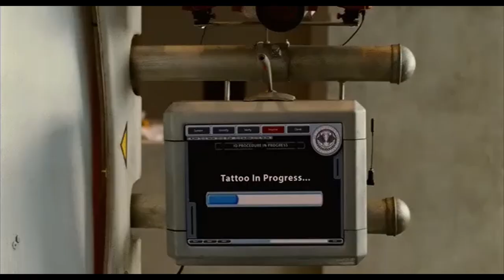IDIOCRATY le Tatouage "pas sûr"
Scène du tatouage du scanner sur individu "inscannable"